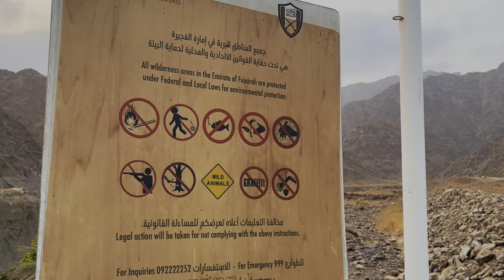WADI ABADILAH | The Hidden Spot In Fujairah | Hiking | Malayalam VLOG | 4K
Wadi Abadilah is a wadi in Fujairah, Wadi Abadilah is a must-try natural pool hike, there you can see wadi farm and vegetation on the way. Wadi Abadillah is a good moderate terrain trail with lots of water and greenery and beautiful nature.

Wadi Abadilah trail is a hike through a spring valley in the side of beautiful Masafi mountains in Fujaira. It is a must-try natural pool hike, there you can see some farms and vegetation on the way. This is a hot spot for family picnics and relax on the banks of the fresh water spring.

This wadi in Fujairah is known for its beautiful landscape, and the hiking trail goes through a spring valley beside the stunning Masafi mountains.

How to get to Wadi Abadilah?
What is the best time to visit Wadi Abadilah?
Can we visit Wadi Abadilah now?
Is this place worth to visit?
Is camping allowed in Wadi Abadilah?

Please Do Like the video and post your reviews as comments below.

ഈ വീഡിയോ ഇഷ്ടമായെങ്കില് ലൈക് ചെയ്യാന് മറക്കരുത്. നിങ്ങളുടെ അഭിപ്രായങ്ങള് കമന്റ് ആയി പോസ്റ്റ് ചെയ്യുക. ചാനല്  സബ്സ്ക്രിബ് ചെയ്യാന് മറക്കരുത്. കൂടാതെ ബെല് ഐക്കണ് പ്രസ് ചെയ്യുക.